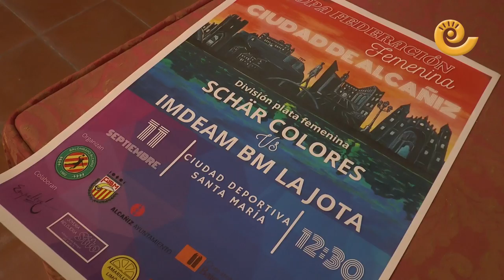El mejor BALONMANO de ARAGÓN en las fiestas de ALCAÑIZ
Las instalaciones Ciudad Deportiva Santa María de Alcañiz acogen la II Copa Federación femenina de Balonmano 'Ciudad de Alcañiz' y la I Copa Federación masculina de Balonmano 'Ciudad de Alcañiz' el próximo domingo 11 de septiembre. Los partidos se celebrarán a las 11.00 en el que se enfrentarán los equipos BM Tarazona y Casademont Zaragoza de la categoría masculina de Primera División y a las 12,30, tras la finalización de este, se desarrollará el partido entre los equipos de la División plata femenina, Schär Colores contra Imdeam BM La Jota.